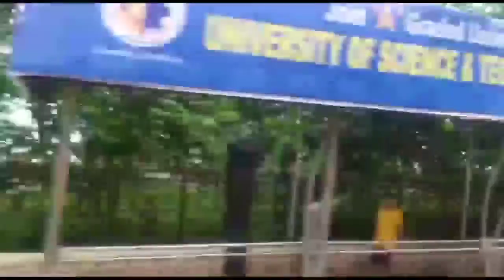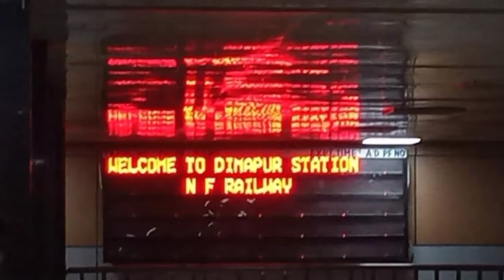Tour Of Eastzone Inter Sainik School & Cultural Meet 2022-23, Which is held in sainik school punglwa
Hi guys

Mein aapko is video mein jo bhi Military aur Sainik school se related information mere pass hai wo mein is video mein share karunga toh guys video se pura Jude rahiye aur like,comment,share Jarur kar dena subscribe karna na Bhulna So guys I hope Karunga Ki aapko video acchi Lagegi

To get more related information to Military and sainik school Watch some playlist videos To know How we go in
RMS/SAINIK/NAVODYA/RIMC/UP SAINIK

To get Information Watch Video Now☝️☝️

Guys bye-bye see in next video.